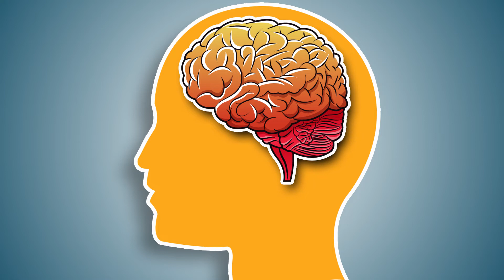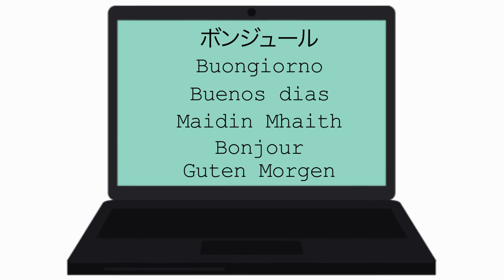How to Keep Your Brain Sharp as You Age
Worried about staying mentally sharp as you age? Listen to the good news about what we can all do to live a brain healthy lifestyle!